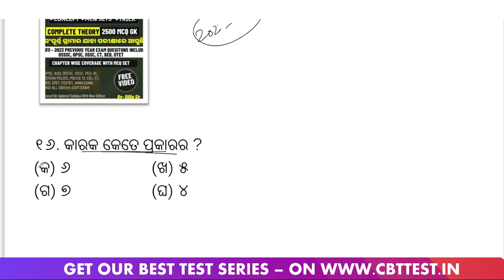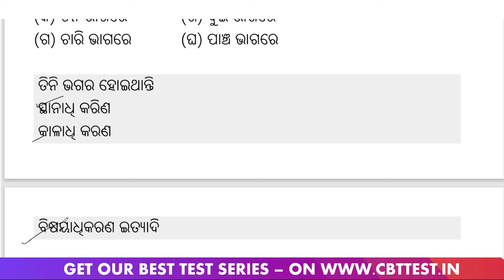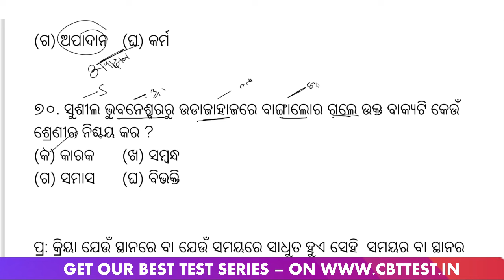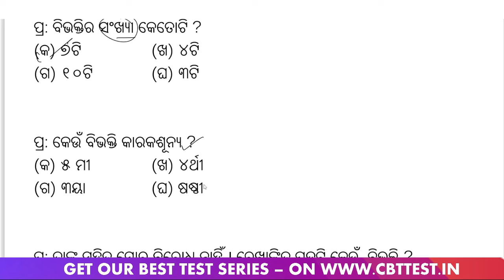(କାରକ ଓ ବିଭକ୍ତି) ODIA GRAMMMAR MCQ QUESTIONS || KAARKAK & BIBHAKTI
Unlock the secrets to acing Odia grammar in your upcoming OSSC, OSSSC, OPSC, CT, BED, and OTET exams with this comprehensive video on Kaarkak (cases) and Bibhakti (inflections). Dive deep into the intricacies of the Odia language and equip yourself with the knowledge to tackle even the toughest MCQ questions.

In this video, we'll cover:

Detailed understanding of Kaarkak and Bibhakti concepts
Extensive practice with MCQ questions based on Kaarkak and Bibhakti
Strategies to identify and apply the correct case and inflection in different contexts
Exam-oriented tips and tricks to enhance your performance
Real-life examples and contextual explanations for better retention
Whether you're a student, a government job aspirant, or an educator, this video is a must-watch to strengthen your Odia grammar skills and boost your chances of success in the upcoming exams.